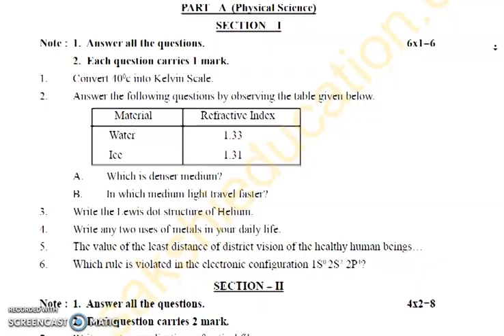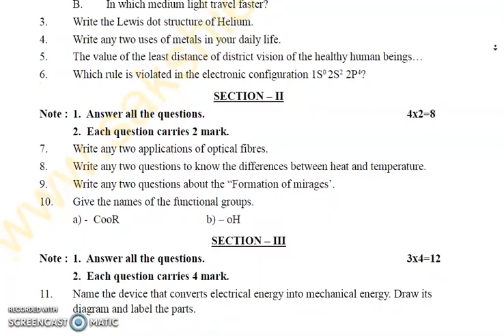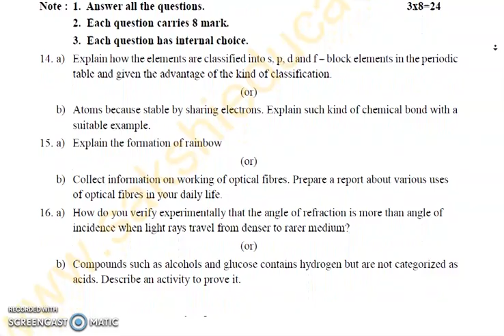IQP// AP Tenth Class 2023 Physical Science(EM) Model Question Paper 1